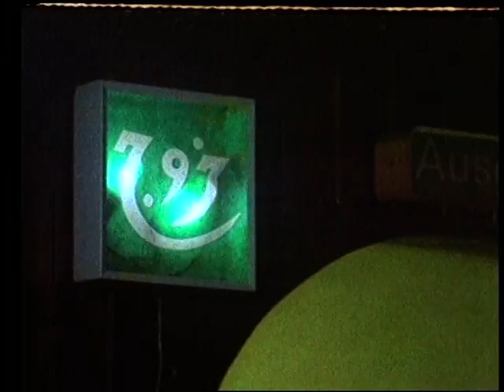Chris Norman - Midnight Lady (Video)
Norman recorded this song for Dieter Bohlen for an episode of the TV crime series "Tatort" starring Götz George as police investigator Schimanski. Midnight Lady was a number one hit in Germany, Austria, and Switzerland where Tatort airs.